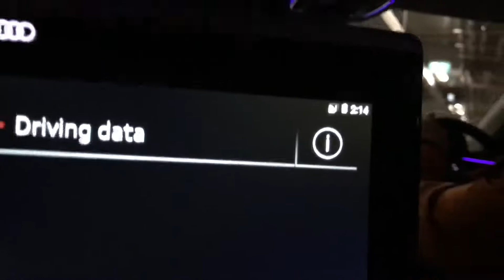Crazy Photoshoot Featuring An Audi A8, Dodge Challenger, Gallardo Performante, Supra And A Hilux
Now this was very interesting to say the least...